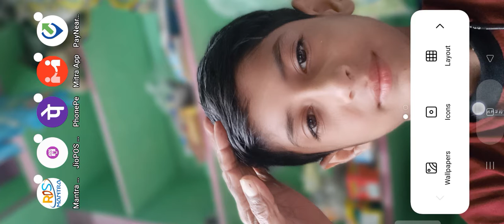October 2, 2021